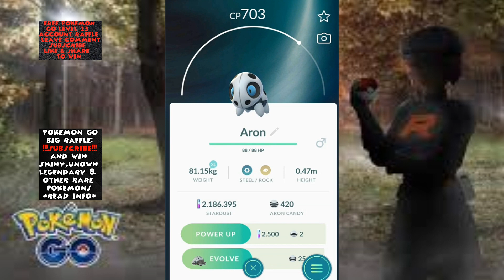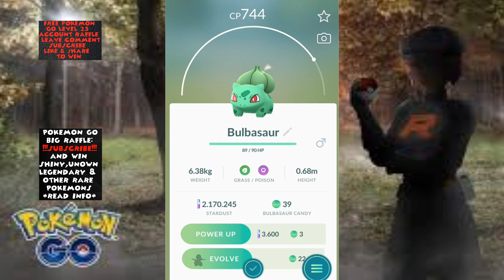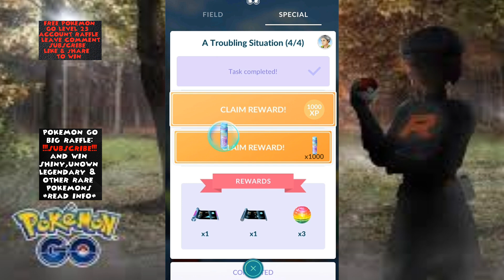Pokemon Go A Trouble Situation Research All Quests-Tasks Step by Step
New Research quest about team go rocket invasion, nothing special though. Just catching shadow and purified pokemon..